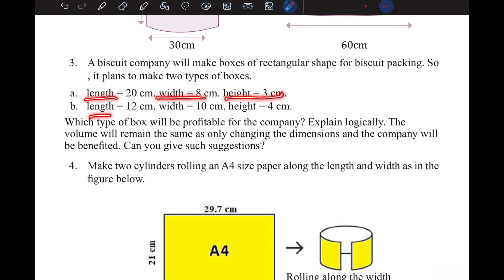Class 7 Math 2024 page 213 Chapter 10 ৭ম শ্রেণি গণিত অধ্যায় ১০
Class 7 Math English version, Math class 7 chapter 10, chapter 10 math solution, সপ্তম শ্রেণির গণিত ২০২৩, soptom srenir gonit, class seven Math chapter 10 2023, class seven Math new book, new
curriculum math seven, নানা রকম আকৃতি মাপি , সপ্তম শ্রেণির গণিত ১০ম অধ্যায়